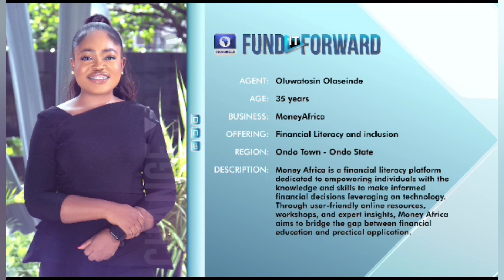MEET OLUWATOSIN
She is fearless! A lion breed totally deeped in Confidence!

She is very passionate about financial education and making sure you make informed decision about your finances. She knows her onion and has experiences packed!

A force to reckon indeed!